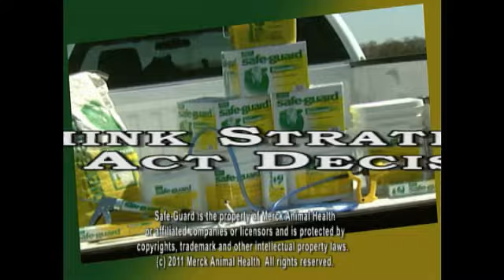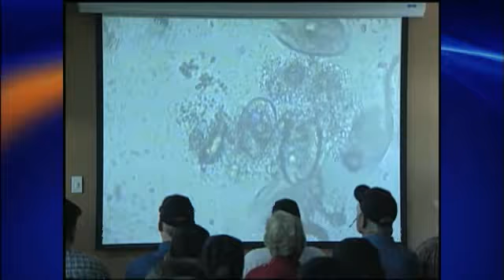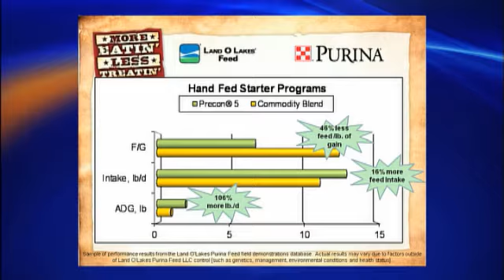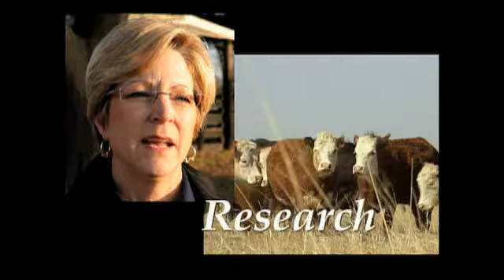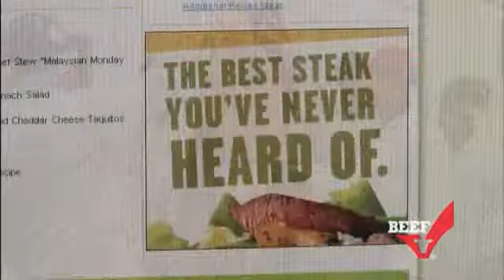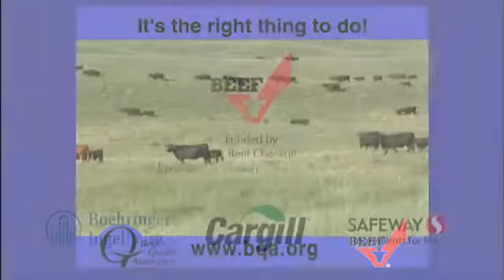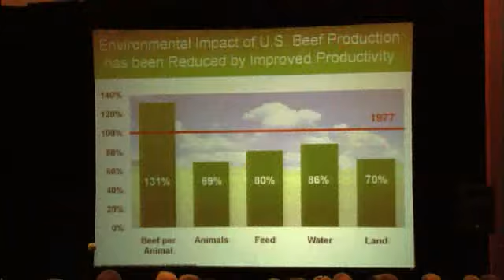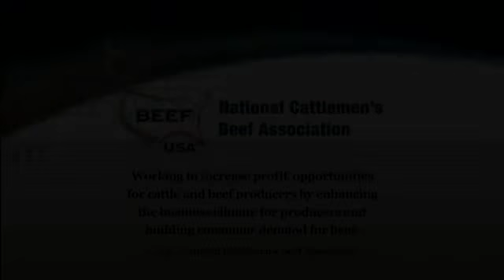Full Episode - July 3, 2012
Cattlemen and experts from Land O’ Lakes Purina Feed discuss the keys to good cattle nutrition